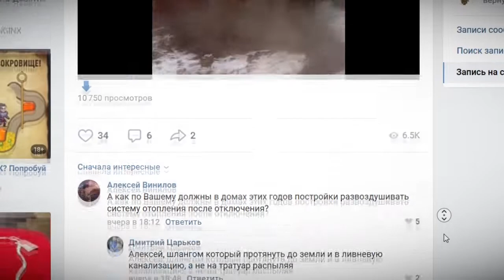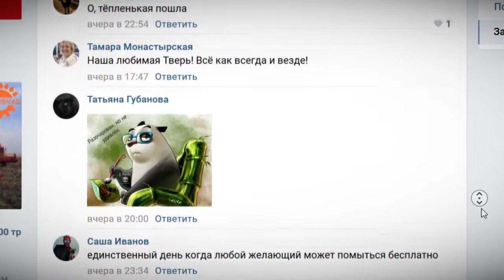Горячий душ с крыши дома на Орджоникидзе в Твери